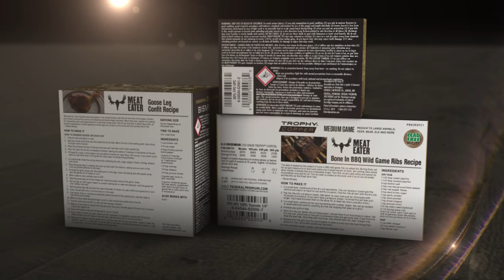Federal Premium MeatEater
Federal has partnered with outdoorsman, conservationist, writer and television personality Steven Rinella on an exclusive new line, featuring Trophy Copper rifle ammunition, 3rd Degree turkey loads and all-new Federal Premium Bismuth shotshells.